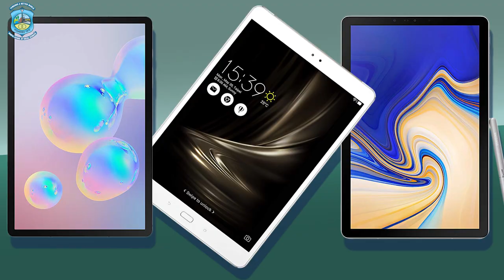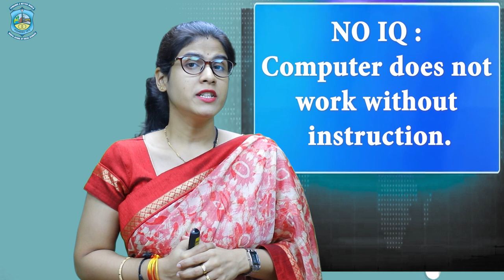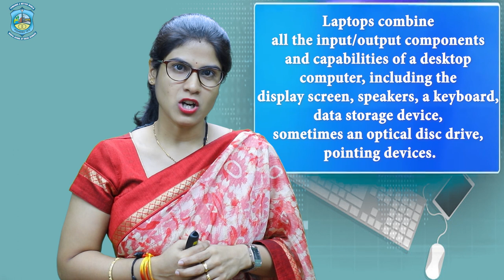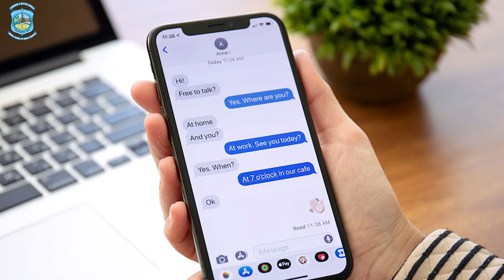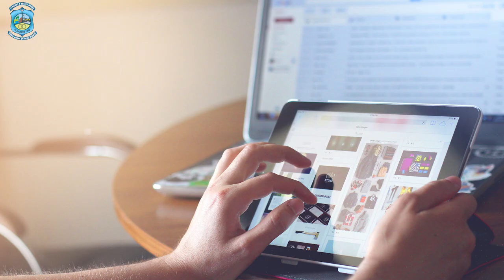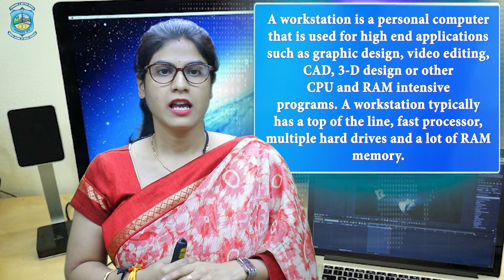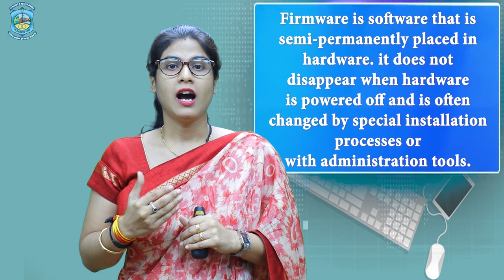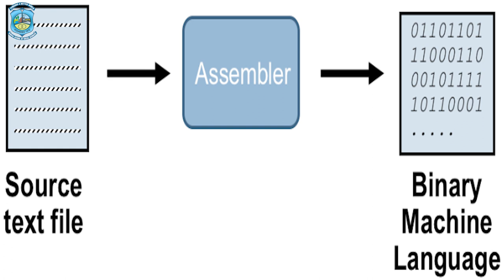Subject - Computer, Topic - Types of Computing Devices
This course provides the descriptions of various computing devices and their characteristics in detail like desktop, laptop, tablet PC, workstation, server and so on.